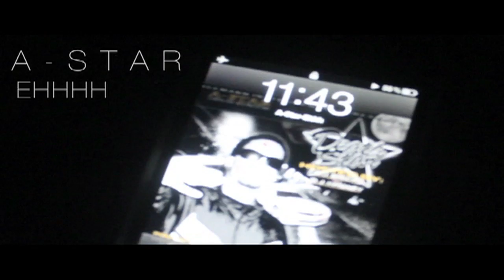A Star - Ehhh Official Video (Shot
Ice Produtionz presets A Star "Ehhh" Official Video. Follow @BitchCallMeStar .